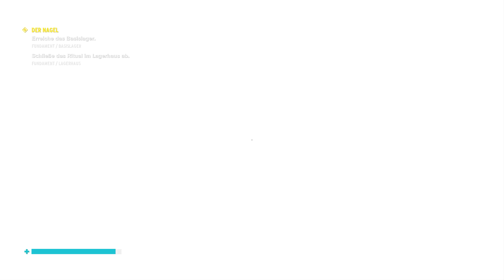Control Foundation DLC 😵‍ Haupthandlung/main story zusammengefasst!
Wer die ganze Story im Schnelldruchlauf erleben will ist hier gut aufgehoben.

Bei dem Zusammenschnitt handelt es sich um die "Was bisher geschah" Zusammenfassungen aus dem Let's Play von mir.

Falls euch das Let's Play interessiert schaut gerne bei der Playlist, siehe unten, vorbei. ^^